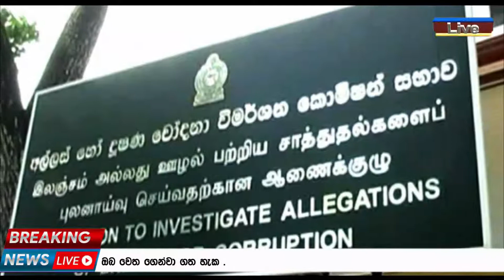අල්ලස් ගත් විදුහල්පතිනිය | Breaking News . SL News Today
ඇඹිලිපිටිය රාජපක්ෂ විද්‍යාලයේ විදුහල්පතිනිය රුපියල් ලක්ෂ එකහමාරක අල්ලස් මුදලක් ලබා ගැනීමේදී අල්ලස් හෝ දුෂණ මර්ධන ඒකකය විසින් අත්අඩන්ගුවට ගෙන තිබෙනවා . එම මෙහෙයුම සිදු වූ ආකාරය මෙම වීඩියෝවෙහි දැක්වෙයි .

SL News Today යූ ටියුබ් චැනලය හරහා ප්‍රචාරණය වන සියලුම පුවත් ප්‍රසිද්ධ පුවත් පත් වෙබ් අඩවි වල පලවෙන ඒවා අතර මෙමෙ පුවත් වල සත්‍ය අසත්‍ය තාවය පිලිබදව අප කිසිදු වගකීමක් දරන්නේ නැත . යම් පුද්ගලයෙකු හෝ පාර්ශවයක් විසින් ඉලීමක් සිදු කළහොත් පුවත් ලබා ගත්  මුල් මුලාශ්‍ර ඉදිරිපත් කිරීමට අප ඕනෑම මොහොතක සුදානම් වී සිටින බව කාරුණිකව දැන්වා සිටිමු .

minuwangoda accident
bandu samarasinghe
minuwangoda accident today
chula model sri lanka
chula padmendra dance
nilwala river crocodile
dilini yehansa
chamal rajapaksa sarath fonseka
dilini yehansa body
today accident news
mrs sri lanka 2021
news
wellaweediya
accident today
accident news
minuwangoda
sarath fonseka chamal rajapaksa